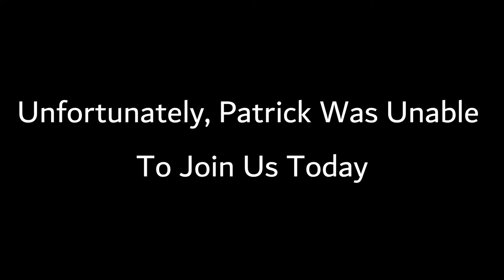WeekendTalkShow Ep1 Featuring Jeremy and Jackson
In today's episode, we talk to guests Jeremy and Jackson.